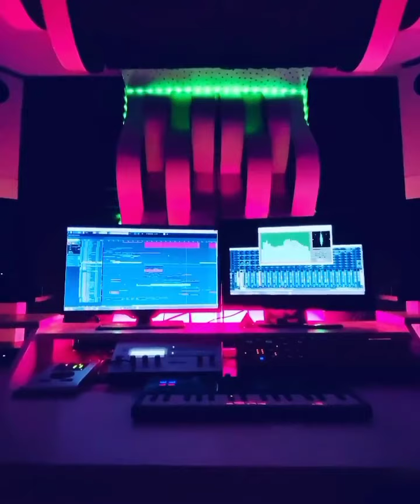Moro مورو feat شيخ الهامل- زعفان by DJ Kallo RR TV1 MUSIC